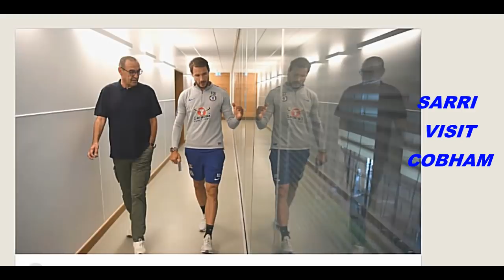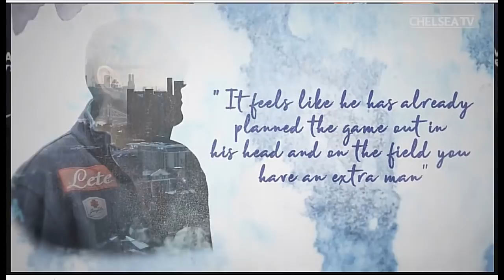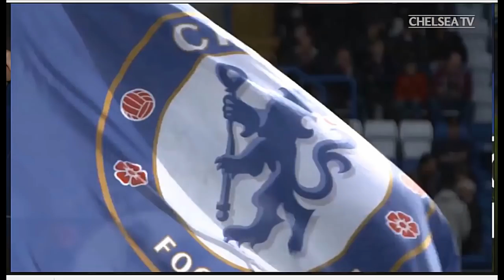Maurizio Sarri & Jorginho In Cobham - FIRST TRAINING SESSION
Following the announcements earlier today that Maurizio Sarri is our new head coach and Jorginho has joined the squad, both paid their first visit to the training ground and were straightaway at work.

For Sarri, there was a tour of the facilities with his fellow Italian Carlo Cudicini, while Jorginho met some of our other Brazilian-born players before heading out to train as a Chelsea player for the first time.

Meanwhile, Sarri was able to see some of his new squad in action in a training game, and speak to them for the first time too.

Everything Chelsea FC. News, Analysis, highlights, goals, transfers and lots more about Chelsea football Club, Stamford Bridge , London, SW 6.
CHELSEA FC: Pride of London.